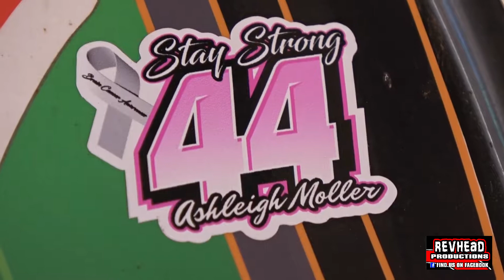Double Trouble & Queen of Karts - Highlights - Fraser Shores Maryborough Speedway - 7/9/2019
This is highlights of the Double Trouble & Queen of Karts from Fraser Shores Maryborough Speedway held on the 7/9/2019